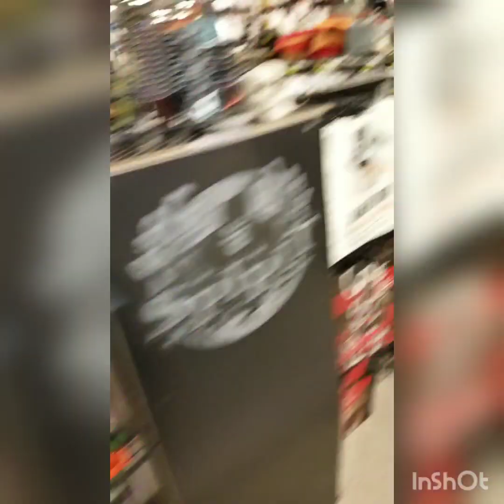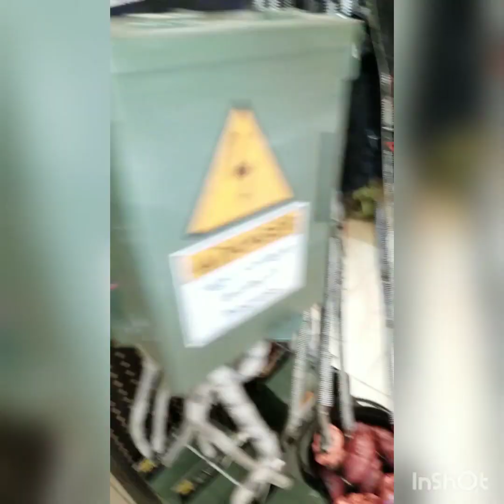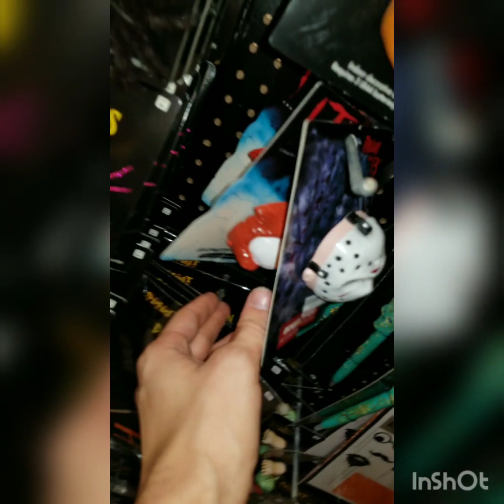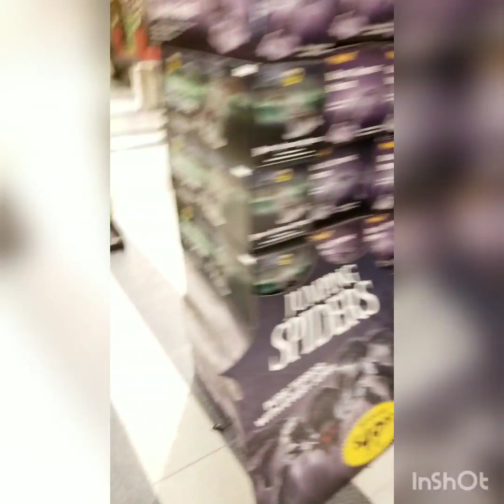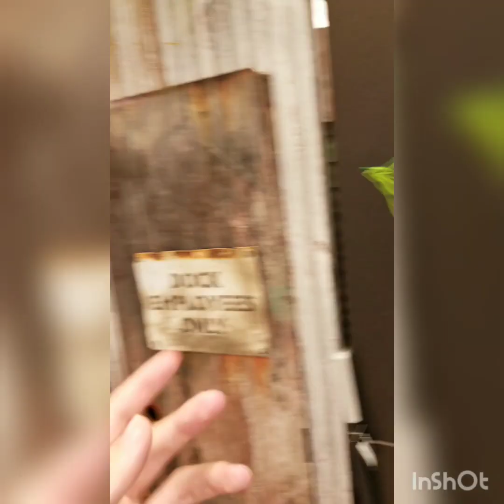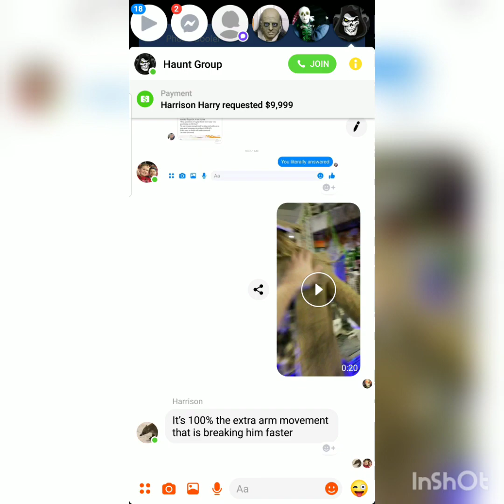Spirit Halloween 2019